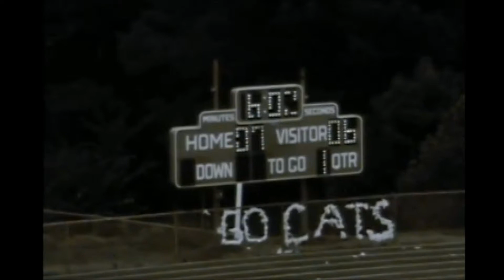1979 Lenape Valley at High Point Highlights